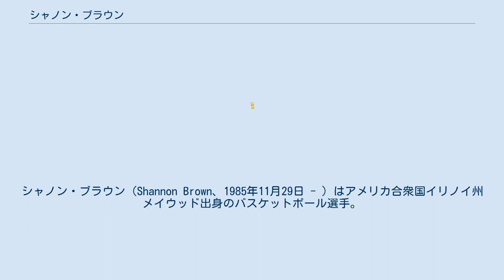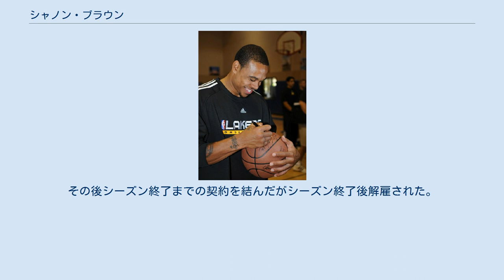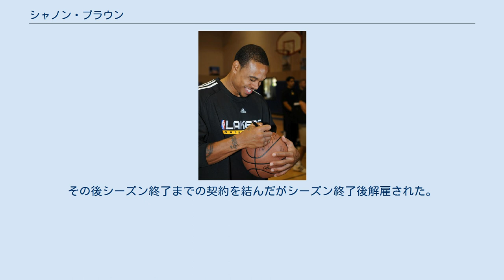シャノン・ブラウン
シャノン・ブラウン（Shannon Brown、1985年11月29日 - ）はアメリカ合衆国イリノイ州メイウッド出身のバスケットボール選手。
 ブラウンは地元メイウッドのプロヴィソ・イースト高校に進学し、ディー・ブラウンらとチームメイトとなってイリノイ州のMr.バスケットボール、マクダナルズ・オール・アメリカンにノミネートされる活躍を見せた。
高校卒業後、ミシガン州立大学に進学し、Big-10カンファレンスの2nd-チームやオール・ディフェンシブチームに選出された。
 2006年のNBAドラフトでクリーブランド・キャバリアーズに1巡目25位で指名されてNBA入り。
23試合に出場し、確かな得点力を見せたが膝の故障によってシーズンを棒に振ることになった。
 2007年3月2日、Dリーグのアルバカーキ・サンダーバーズに送られたが、14得点4リバウンド６アシストを記録し、僅か1日でキャブスに召還された。
翌シーズンは15試合に出場し、2007年12月4日のニュージャージー・ネッツ戦ではキャリアハイとなる20得点を記録した。
 2008年1月11日、Dリーグのリオグランデバレー・バイパーズに送られ、4試合に出場し、1月16日にダコタ・ウィザーズ戦で記録した37得点を含む平均23.5得点を記録し、1月17日にキャバリアーズに召還された。
2月21日、3チーム間のトレードの一環としてシカゴ・ブルズに移籍した。
 2008年8月6日、シャーロット・ボブキャッツと1年契約を結んだ。
 2009年2月7日、アダム・モリソンとともに、ウラジミール・ラドマノビッチとのトレードでロサンゼルス・レイカーズに移籍。
2009年、2010年とNBA連覇を経験した。
 2010年11月22日、R&Bシンガーのモニカと結婚した。
 2011年、フェニックス・サンズに移籍。
 2013年10月25日、マーチン・ゴータット等3人と共にエメカ・オカフォーとトレードされワシントン・ウィザーズに放出され、その3日後解雇された。
 2014年1月1日、サンアントニオ・スパーズと10日間契約を結び、2月12日、2回目の10日間契約を得たが、その後の契約はなされなかった。
 2014年2月27日、ニューヨーク・ニックスと10日間契約を結ぶ。
その後シーズン終了までの契約を結んだがシーズン終了後解雇された。
 2014年8月27日、マイアミ・ヒートと契約したが、11月24日に解雇された、以降は引退状態となっていたが、2016年10月31日に行われたDリーグドラフトで、グランドラピッズ・ドライブから指名され、NBA復帰を目指すことになった。
 2017年11月16日、ミルウォーキー・バックス傘下のウィスコンシン・ハードと契約した。